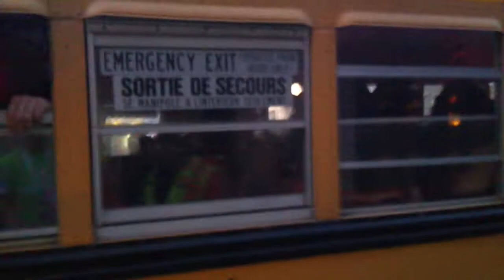Halloween Howler by Bust Loose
Buses are loaded! Now its time to PARTY HARDY with Bust Loose! in this years Halloween Howler. Paid to party? go to BustLoose.com for details on upcoming events and now hiring details! Cheers to everyone who attended this year!